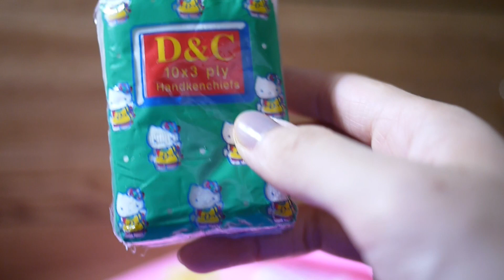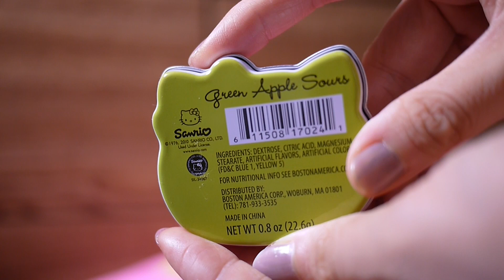ASMR Hello Kitty Collection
Hi all :-) Sometimes I just feel like I'd rather be a 7 year old again and not have anything to worry about. But since time machines haven't been invented yet, I'll settle for the next best thing: revisiting my Hello Kitty collection. These were probably among my most treasured possessions as a 7-year-old. Let me know if you can relate! :-)

For those of you who started a new school year recently (or will soon), all the best to a wonderful year of learning and personal growth :-)